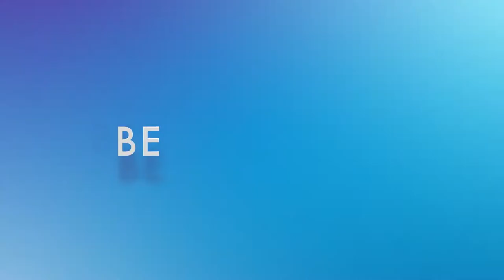Norwegian Prima A First in Class Ship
Check out the Brand New Norwegian Prima!
What a ship!